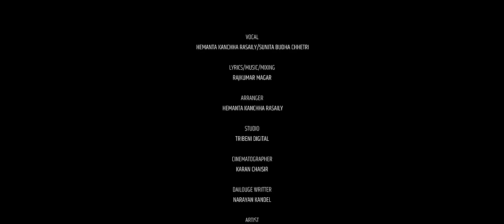Dhan Kamauna Hide Ma Lahur | Hemanta Kanchha Rasaily & Sunita Budha Chhetri | Sarika & Govinda | M/V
Presenting new Nepali lok dohori song Dhan Kamauna Hide Ma Lahur by Hemanta Kanchha Rasaily & Sunita Budha Chhetri penned & composed by Rajkumar Bagar featuring Sarika KC & Govinda Pokharel only on Hemanta Kanchha Rasaily's official YouTube channel.

Hemanta Kanchha Rasaily Presents:- New Nepali Lok Dohori Song 2078

🎶 Audio Credits:-

♪ Song:-
Dhan Kamauna Hide Ma Lahur

♪ Lyrics/Music/Mixing:-
Rajkumar Bagar

♪ Studio:-
Tribeni Digital

Muscian
Gopaldev (Flute)
Khadka Budha Magar (Madal)
Hemanta Kanchha Rasaily (Sarangi)

🎬️ Video Credits:-

🎬️ Direction:-
Binod Bhandari

🎬️ Artists:-
Sarika KC
Govinda Pokharel

🎬️ Cinematographer:-
Karan Chaisir

🎬️ Cinematographer:-
Karan Chaisir

🎬️ Edit:-
Prabin Bhatta

🎬️ Poster:-
Santosh Chauhan

🎬️ Production:-
Madhav Raut

🎬️ Post Production:-
Godhuli Creation

 ( Timro Bahek Kasaiko Hunna)
धन कमाऊन हिँडे म लाहुर ( तिम्रो बाहेक कसैको हुन्न ) ( Jhalko Aauda Yehi Photo Heri ) ( झल्को आउदा यहि फोटो हेरि ) ( Ko Hola Ra Abhagi Ma Jhai ) ( को होला र अभागी म झै ) (Daibleni Chhal Garyo Malai ) (दैबलेनि छल गर्यो मलाई) ( Haslan Shatru Bho Aba Runna ) ( हास्लान शत्रु भो अब रुन्न )